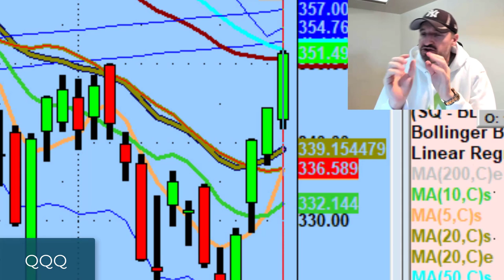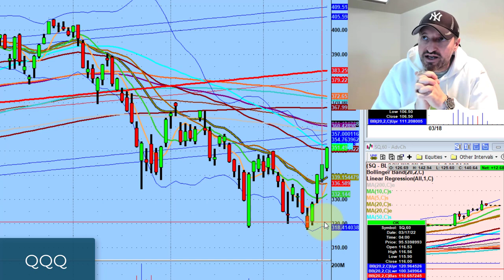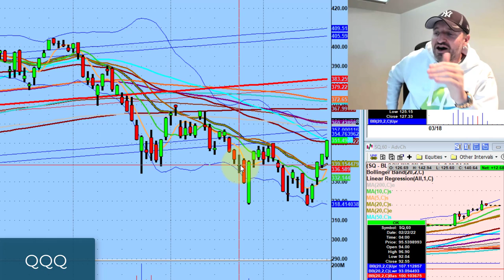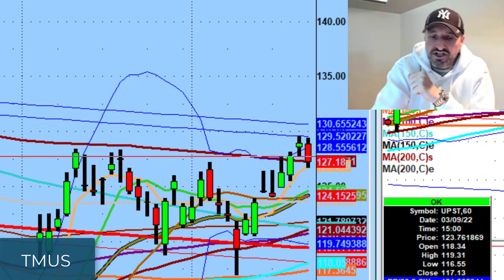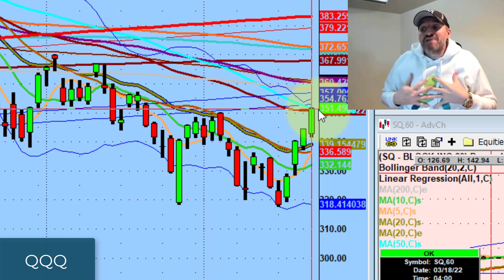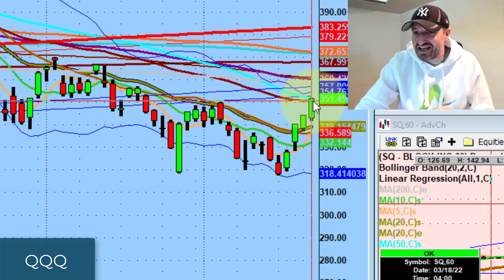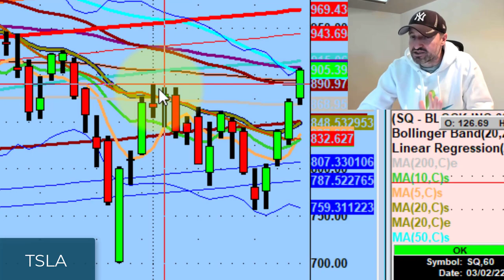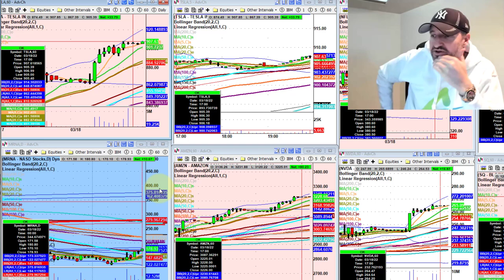This Is What Needs To Happen For The Market To Continue To Go Higher | Stock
Just because we rallied, doesn't mean we're out of the woods yet.

Today we discuss why cash as a position is a crutch, importance of rest in the market, and when can we be confident that the market will stop going down?

💚 COMMUNITY SUPPORT 💚